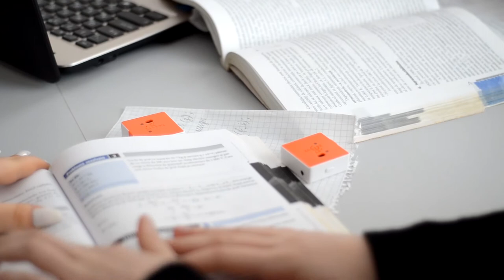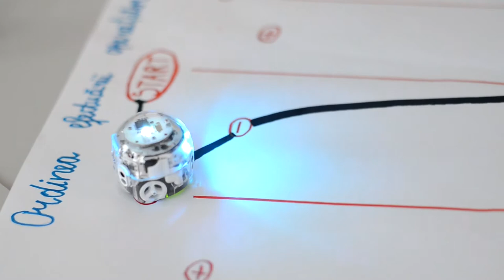Clasa Vitorului din Liceul "Mihail Sadoveanu", or. Ocnița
💬 Niculina Zaharco, directoarea LT "Mihail Sadoveanu", Ocnița: "Cu siguranță beneficiarii proiectului ClasaViitorului sunt elevii care au posibilitatea de a descoperi lumea din jurul lor prin intermediul instrumentelor digitale moderne."

🗺 Continuăm să vizităm școlile din rețeaua Clasa Viitorului.
🎥🎞 Acest video a fost realizat de elevi și profesori. Vă mulțumim pentru implicare!

Clasa Viitorului este un proiect de transformare digitală a educației, fondat la inițiativa și cu suportul financiar al Ministerului Educației, Culturii și Cercetării, USAID, Suedia, UK aid, prin Proiectul de Competitivitate din Moldova, Fundația Orange Moldova, prin Centrul de Informații Universitare, în parteneriat cu Fundația Servicii de Dezvoltare din Liechtenstein (LED). Partener tehnologic al Clasei Viitorului este Google.